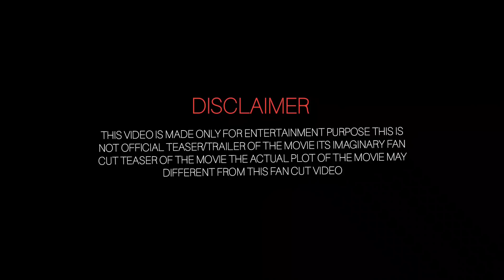Pushpa 2 Trailer - Pushpa 2 - The Rule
All New Movie's Trailers & promos.